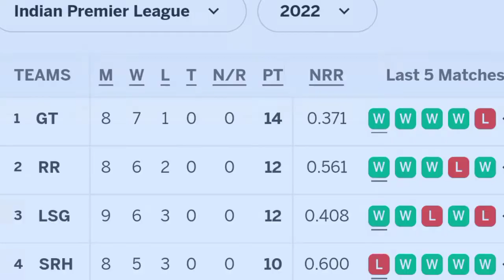आईपीएल 2022 में सबसे ज्यादा रन किसके नाम पर हैं/most runs in ipl 2022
ipl 2022 top 10 most run scorer
most runs in ipl
ipl 2022 kisne sabse jyada run bnaye hain
ipl 2022 me ab tak kisne sabse jyada run bnaaya
ipl 2022 me sabse jyada chakka kisne lagaya
sabse jyada run bnanane wale players ipl 2022
most run scorer in ipl
ipl 2022 me kisne sabse jayda run bnaye
ipl 2022 me kisne sabse jyada run bnaaya

You will get to know here all & only about cricket news, cricket updates, cricket highlights, cricket records, new players entry, etc.